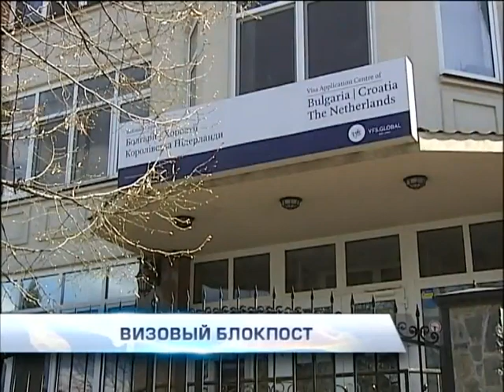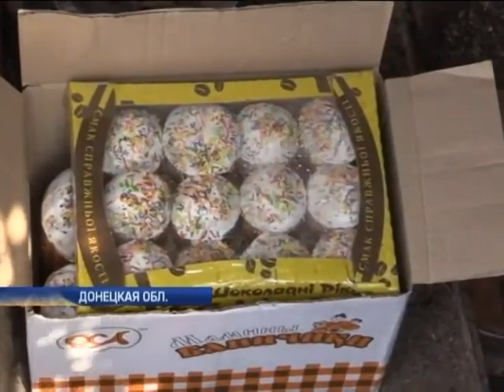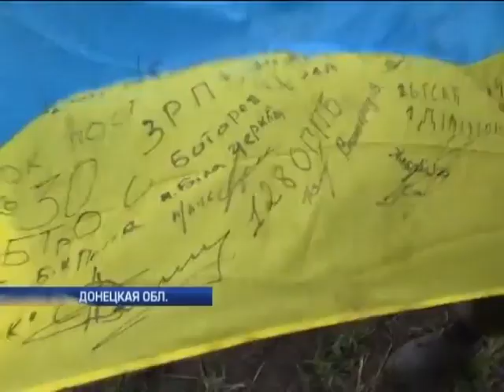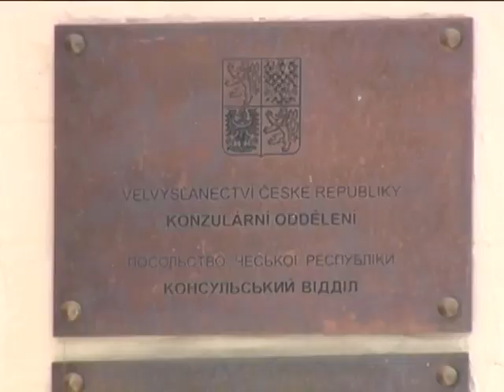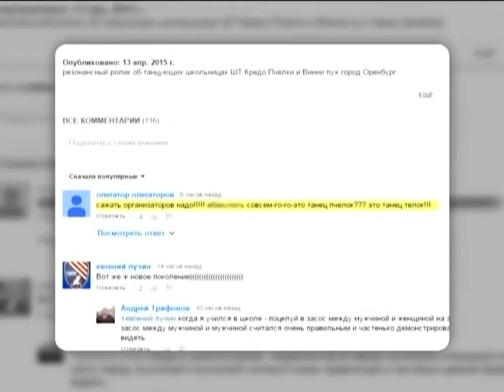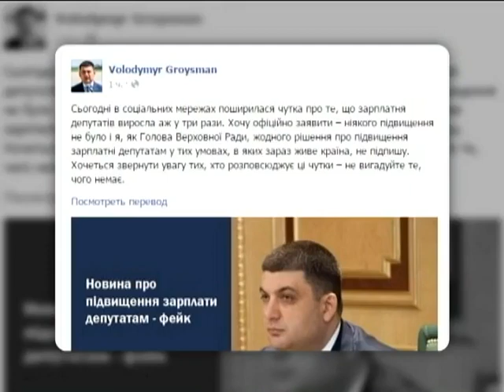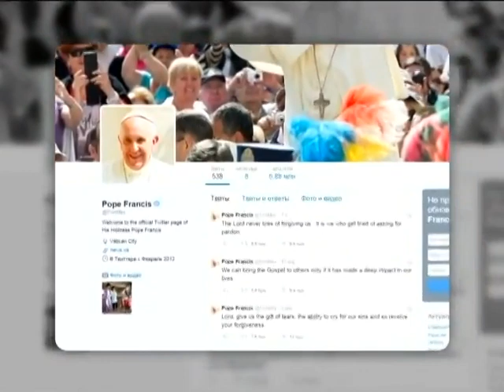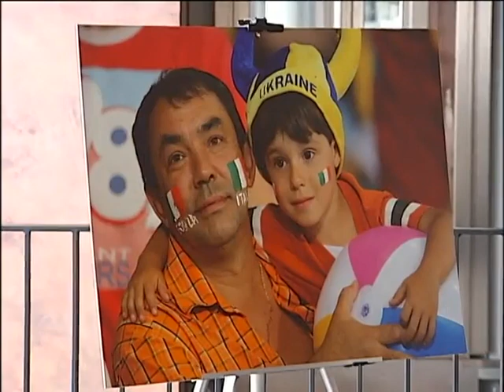Подробности, выпуск за 14 апреля 2015